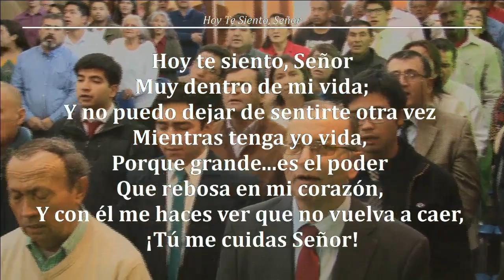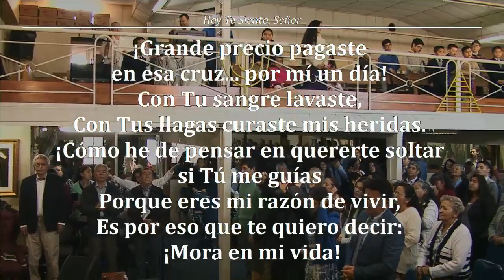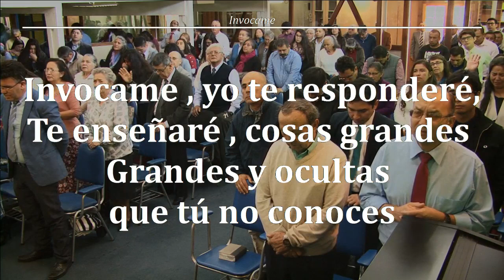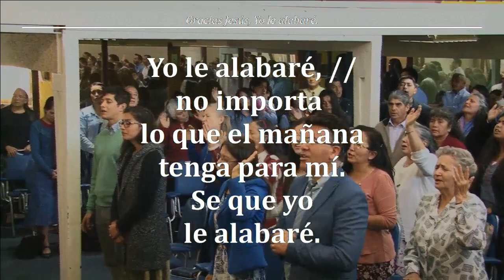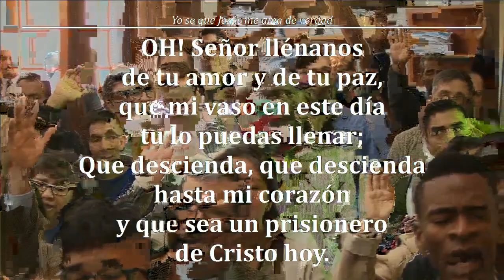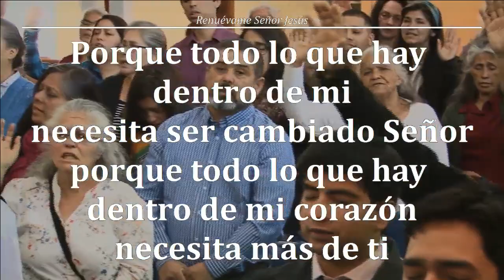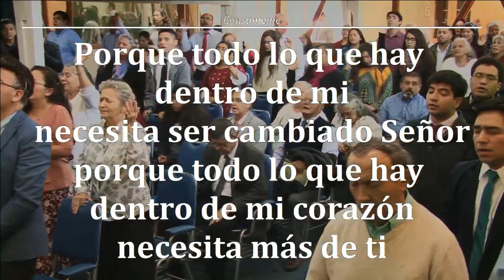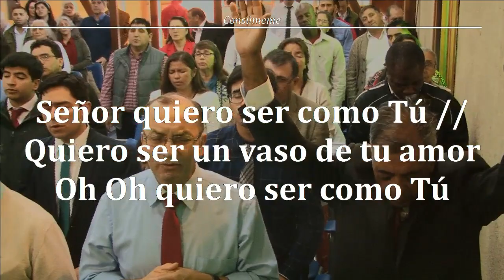Reunion Domingo 08/04/2018 - Hno Vicente Peralta